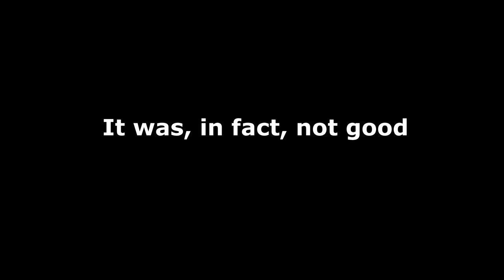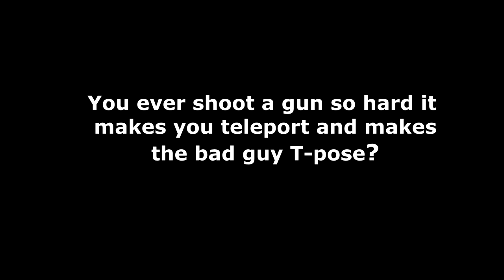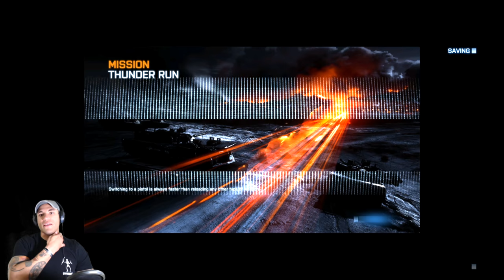Prior Infantry Marine plays Battlefield 3 (Part 3)